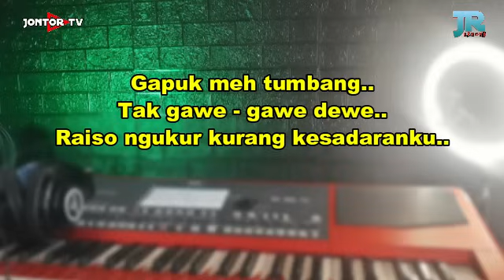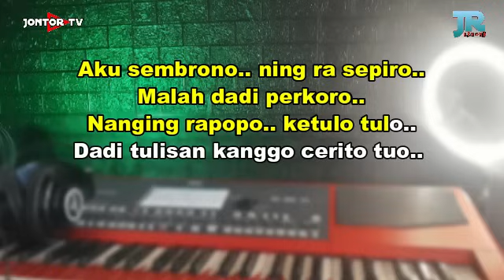KALIH WELASKU Karaoke Nada Cewek - Kalih Welasku Denny Caknan karaoke low key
DILARANG KERAS ME REUPLOAD MATERI APAPUN DALAM CHANEL INI.
REUPLOAD BERESIKO STRIKE TANPA KONFIRMASI.

KALIH WELASKU - Denny Caknan Karaoke

Lirik Lalih welasku :

Anane mung iki sing tak nduweni
Doyo-doyo ngganduli, doyo-doyo nangisi
Kesandung-sandung aku maksane atimu
Gapuk meh tumbang
Tak gawe-gawe dewe
Raiso ngukur
Kurang kesadaranku
Kekarepanku yen pancen dadi siji
Iso ngrumat lan baturi
Tekan besok nganti petuk pati
Urung kewujud, we kesusu mutusi

Aku sembrono ning ra sepiro
Malah dadi perkoro
Nanging rapopo ketulo-tulo
Dadi tulisan kanggo cerito tuo